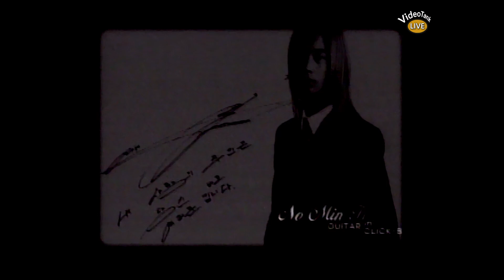[KMTV 가요대전 2001] CLICK B, 클릭비